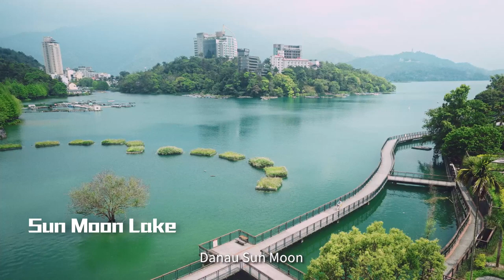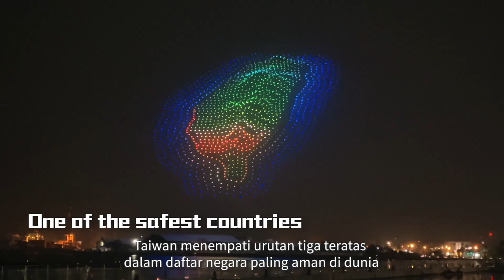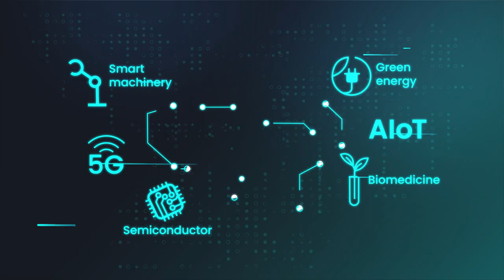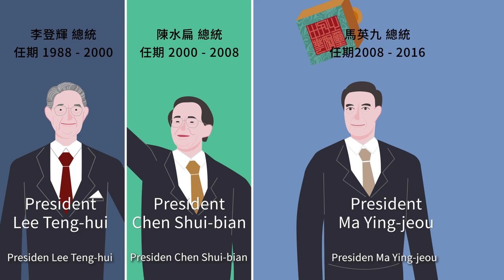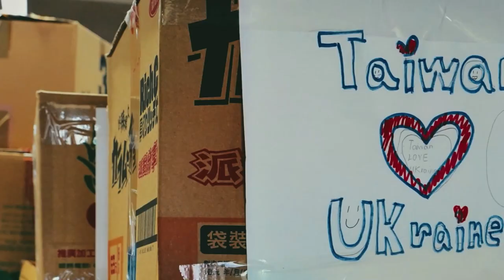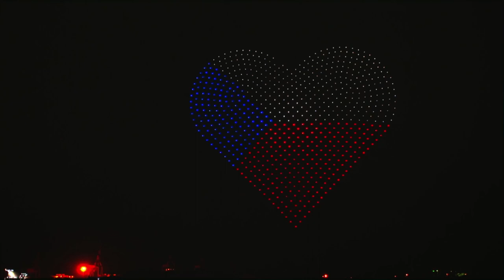Kekuatan untuk Kebaikan